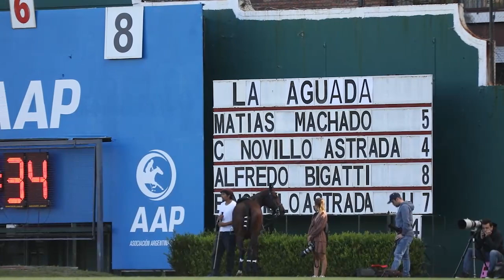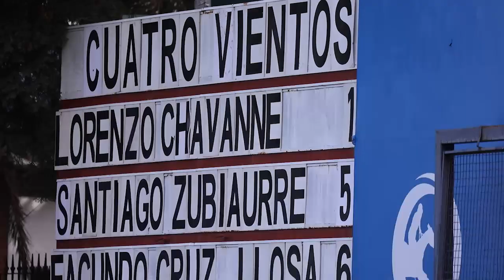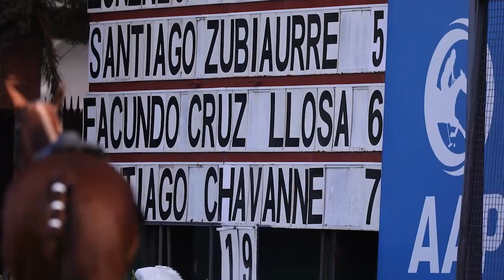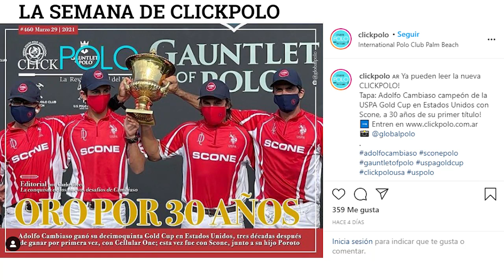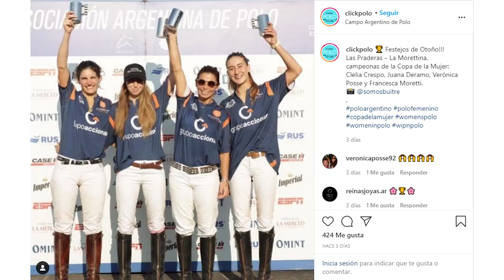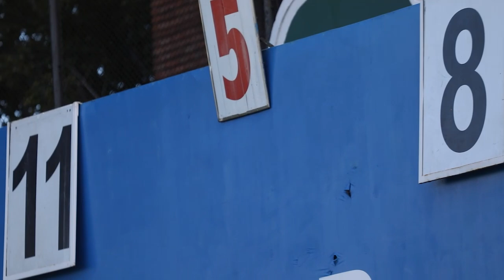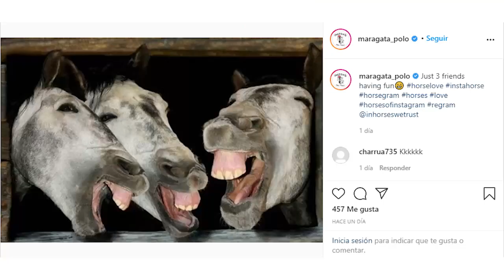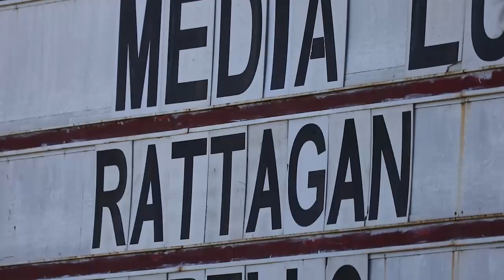CLICKPOLOTV #293: Especial, Copa República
*Cuatro Vientos campeón de la Copa República: Lorenzo y Santi Chavanne, Facundo Llosa y Santiago Zubiaurre
*Coronel Suárez campeón de la Copa La Nación: Diego y José Araya
*Media Luna campeón de la Copa Canadá: Joaquín Copello y Juan Pedro Arbelbide
*Entrevista con Santi Stirling